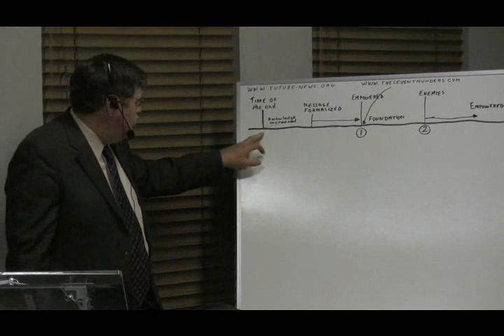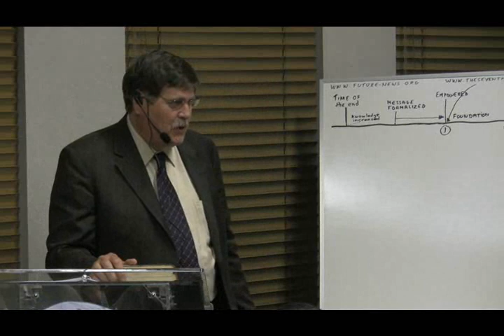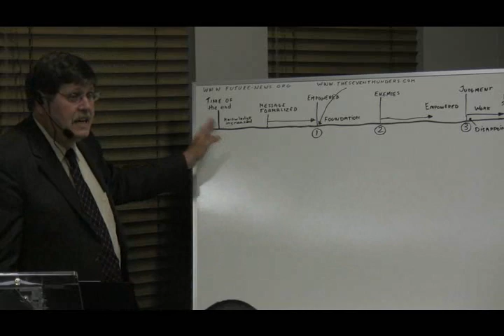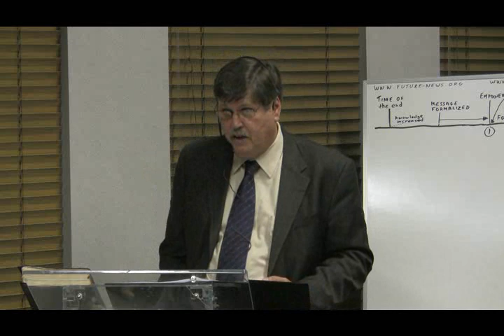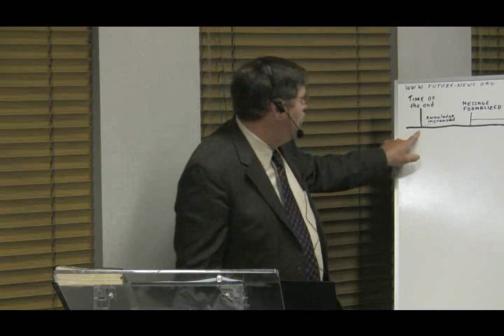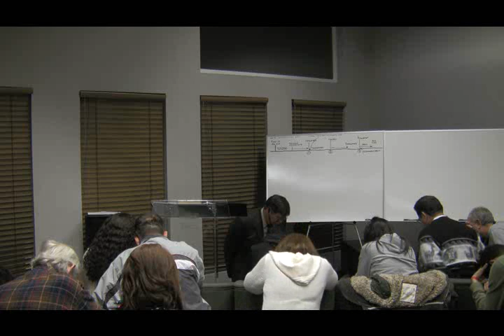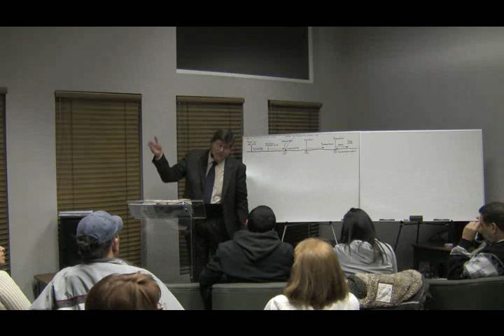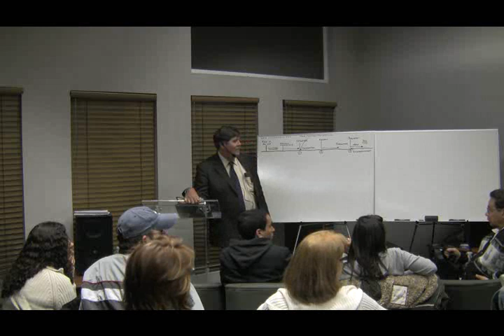2009 Camp Cedar Falls 03 - Millers Dream - Jeff Pippenger